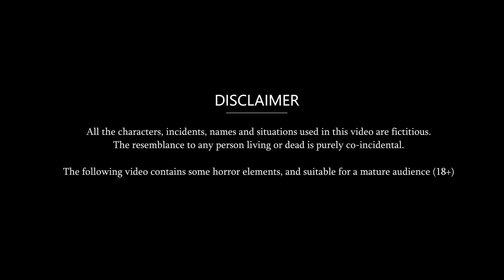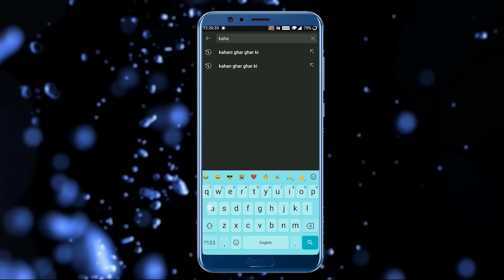Kahani इमली खाने वाली बहू 3 : Story in Hindi | Kahaniyan | Moral Stories | Kahani Ghar Ghar Ki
Kahani इमली खाने वाली बहू 2 : Story in Hindi | Kahaniyan | Moral Stories | Kahani Ghar Ghar Ki